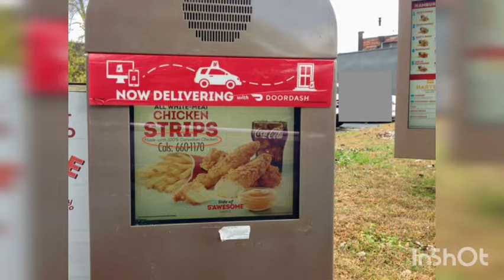Gacha Life Birthday vines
(Sorry that it was short that's all I can find.)